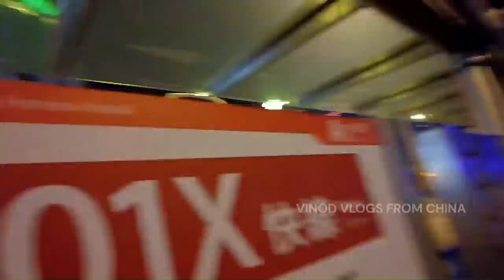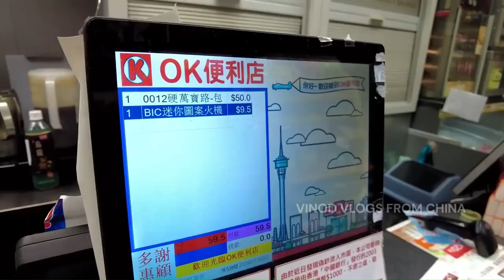కాయ్ రాజా కాయ్ , CASINO Hub in Macau || PART 2 Macau trip series || Vinod Vlogs From China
Hello friends , How are you all , I really miss everyone , and now I'm back with a new travel videos
Macau series ,  This Macau series filled with expensive hotels , streets , history and WORLD'S LARGEST CASINO hub  , Hope you guys enjoy .